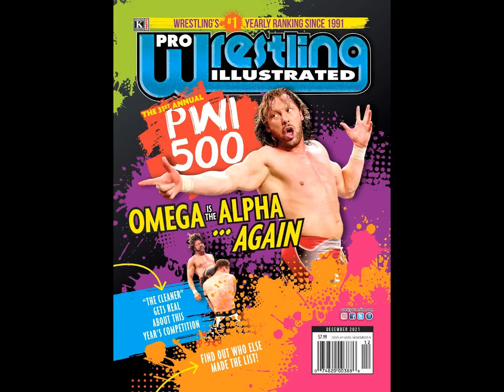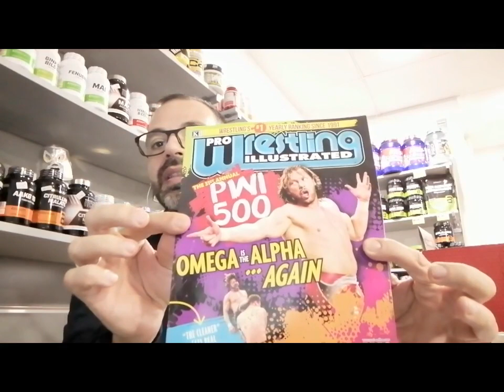LUCHADORES EN ACTIVO CON MÁS DE 20 AÑOS DE CARRERA. THE FABULOUS JOBBERS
KENNY OMEGA, JERICHO, DANIELSON, entre muchos otros, hay luchadores que llevan más de media vida deleitándonos con sus acciones sobre el ring.